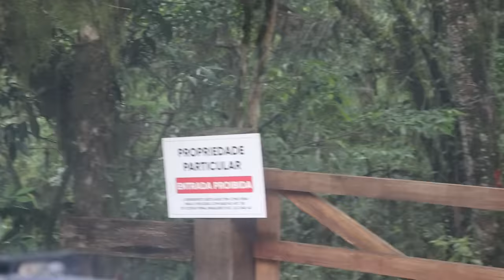RUSSA PROVA CHIMARRÃO e DESCOBRE o RIO GRANDE DO SUL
Eu não estava preparada para varias coisas no Rio Grande do Sul! Por exemplo, encontrar ENORMES TARANTULAS! Assista esse vídeo até o final!

Olga Kovalenko
Caixa Postal 6815
Florianópolis - SC
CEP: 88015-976